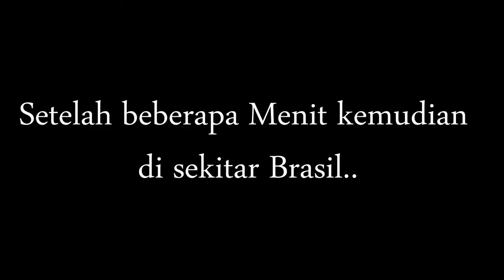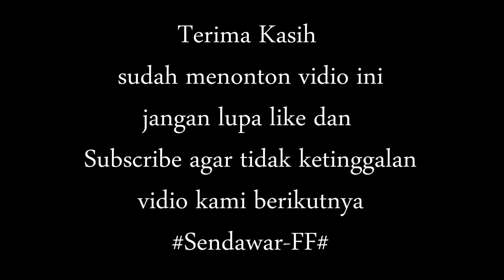Free Fire [Region Indonesian Eps.01]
Tips sebelum main Free Fire' jangan lupa makan dan berdoa agar bisa booyah
jangan takut main Rangking Menang Kalah itu biasa,,kalau main boyaah terus ada dua kemungkinan
pertama elu citer,kedua elu alien kalau bukan kedua-duanya ya udahh,,,jangan dipikirin, karena
Pemain Free Fire di Indonesia Noob dan Proplayer itu beda-beda tipis haa,,haa,,haa,,,
Akhir Kata : terus bermain,,kalau yang Adik- adik habis paket, minta ama bapak/ mamak belikan, kalau gak dibelikan
jangan ngamuk, main Pou aja dulu.
Sendawar-FF#

Channel : Arman Vesona
Makan Bang adalah slogan Yanglek dari sejak orang pinggiran dan masih polos, malah jadi meme makan bang, ternyata ini berdampak efek positif lho, menganjurkan untuk kita makan sebelum bertindak sesuatu biar sehat
? Makan Bang - ArmanArX w/ Young Lex, Awkarin, dll